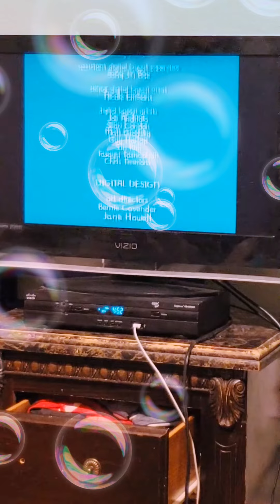The New Neighbors Doggie Magic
The New Neighbors

Written By
Fracaswell Hyman

Creative Director
Robert Scull

Assistant Director
Steve Conner

Directed By
Olexa Hewryk

Doggie Magic

Written By
Fracaswell Hyman

Creative Director
Robert Scull

Assistant Director
Dan Kanemoto

Directed By
Jennifer Oxley